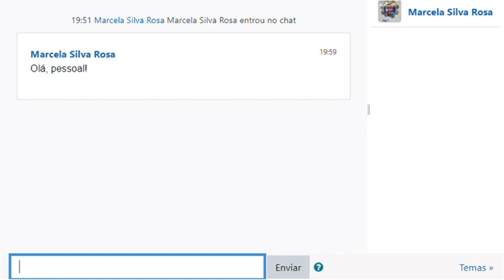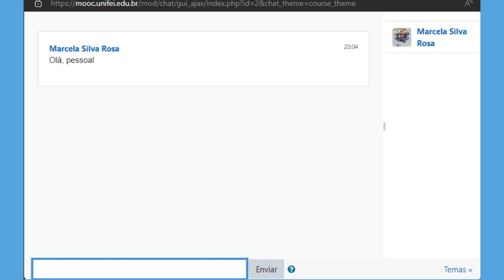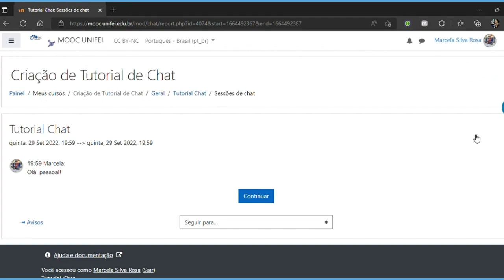Como publicar no Chat do Moodle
Este vídeo faz parte do curso de Tutoriais do Moodle presente na plataforma MOOC